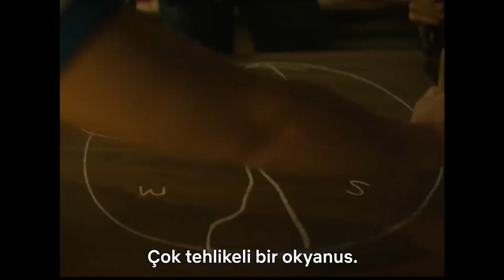ONE PİECE LİVE ACTİON GÜZEL Mİ ?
Desteklemeyi unutmayınız.iyi seyirler.